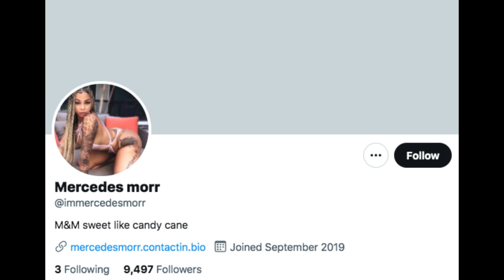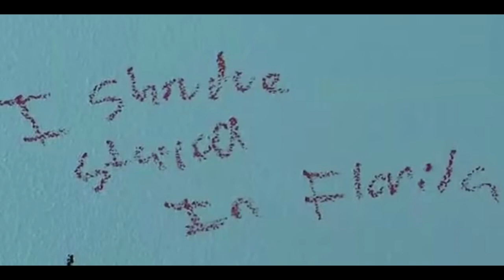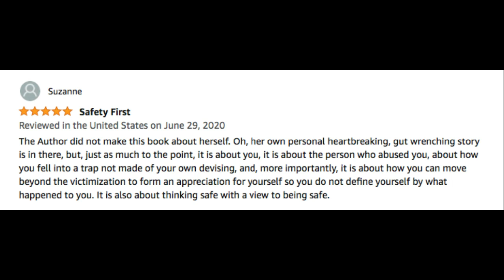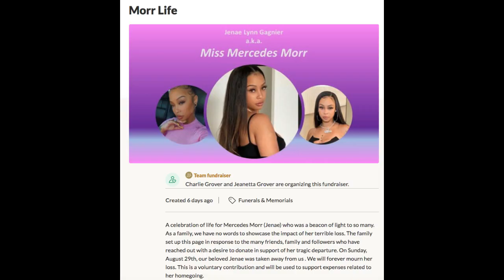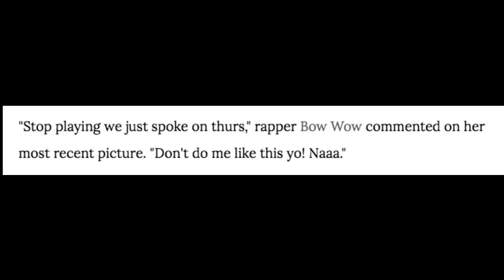Miss Mercedes Morr - Domestic Murder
I'm gonna go out on a limb and call this one as I see it.  Jenae Gagnier, aka Miss Mercedes Morr, was a victim of intimate partner homicide (IPH).  Her killer, Kevin Accorto, was not her partner for real, but he was in his mind.

This is not a "professional" diagnosis.  My only qualifications for saying this are having eyes and a brain, having researched IPH and stalking substantially, and having lived through stalking multiple times and having intimate partners/exes who wanted me dead.

I would put him in the category of an Intimacy Seeking Stalker - a person who doesn't really know their victim, but seeks an intimate relationship with them and may believe that they already have one.  I am in no way blaming or shaming Jenae for the work she was doing, but I do believe it could have provided a vulnerable side of her which this guy latched onto and believed was a sign that she was involved with him.  When he confronted her with his beliefs and found out that her reality didn't match his, I believe that he refused to accept her rejection.  R.I.P. Jenae

* How Does It Go From Love to Murder? Let's Talk About The 8 Steps to Intimate Partner Homicide.
* What is Stalking - part 1: Do you know how much stalking is tied to intimate partner murder?

RESOURCES I RECOMMEND:
* In Case I'm Murdered; What You Should Know About Stalking, Domestic Violence, Sexual Abuse and How to Stay Safe

Facebook: @aprilhardy01 - Empowering Abuse Victims

SOURCES USED IN THIS VIDEO:
- Instagram Model 'Miss Mercedes Morr' Found Dead in Tx. Apartment with Man After Murder-Suicide

- Public visitation details released for slain Houston-area Instagram model

- Houston Instagram model Janae Gagnier's dad describes finding bodies of his daughter and her killer

- Well-known Texas Instagram model killed in murder-suicide, Richmond police say

- Drake dedicates new album ‘Certified Lover Boy’ to late Houston IG model Mercedes Morr

Thank you for helping me bring intimate partner violence (domestic violence) and intimate partner homicide out of the shadows and into the light!